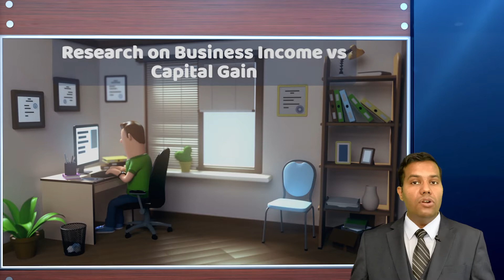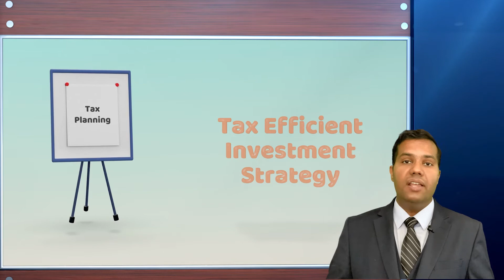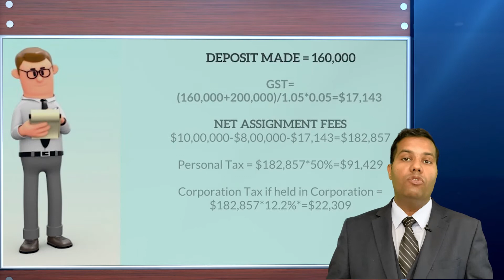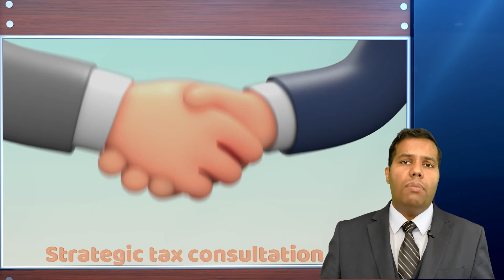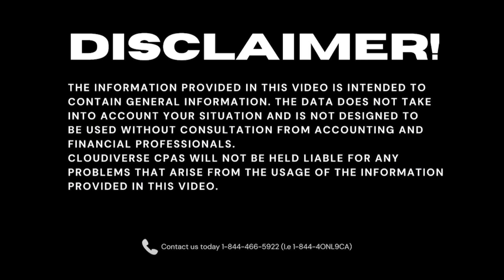Tax traps to avoid when buying or selling a pre-construction home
You wish to buy a pre-construction condo and sell it on assignment, but have you ever been curious about the tax entanglements and how they can impact your profit? Watch this video to avoid the tax traps when buying or selling a pre-construction home

0:00 Introduction
1:32 GST and Income Tax Liability
2:53 Calculation of Assignment Fees
3:27 Business Income vs Capital Gains
4:43 How CRA uses unnamed person requirements
6:34 Transformation

The information provided in this video is intended to contain general information. The data does not take into account your situation and is not designed to be used without consultation from accounting and financial professionals. Cloudiverse CPAs will not be held liable for any problems that arise from the usage of the information provided on this page.